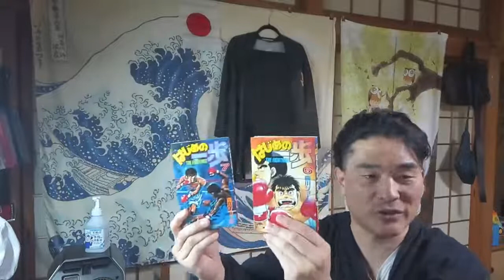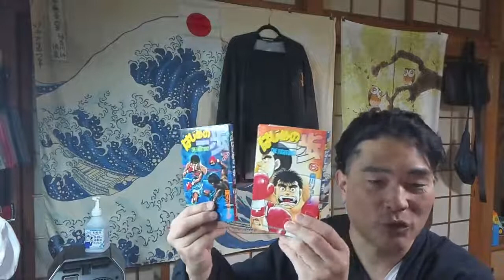【隠居TV】YOUTUBE少ない再生数でもしっかり稼げる。